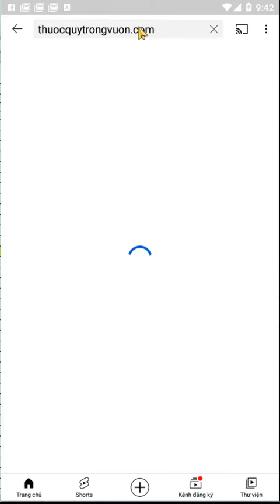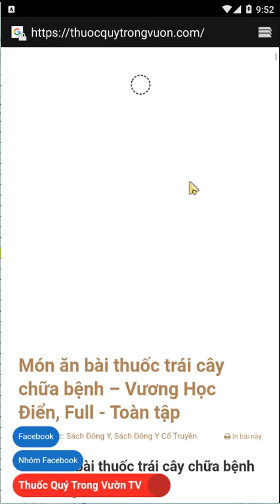Bài tập tay giúp hết mỏi vai gáy, tăng tuần hoàn máu lên não